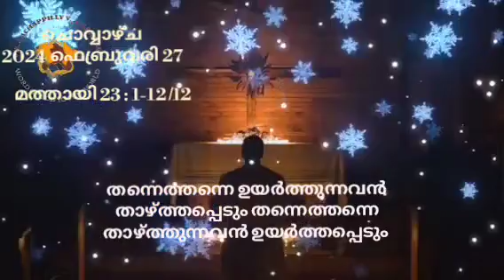27 February 2024